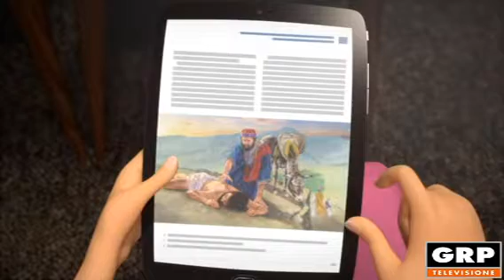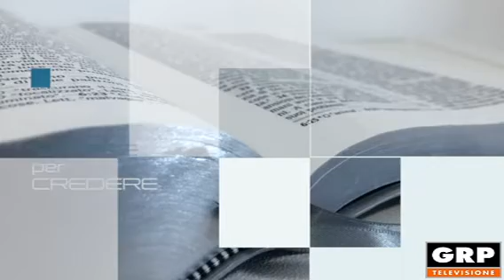Sapere per Credere - GRP TV